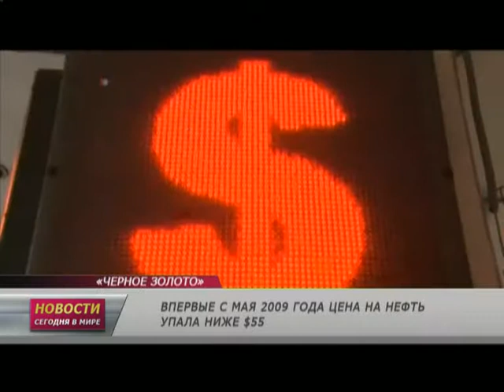5 января: Новости. Сегодня в мире (выпуск от 19:00)